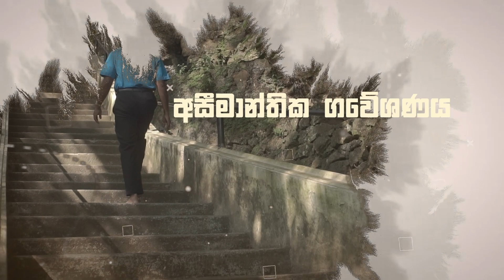ආදිවාසීන්ගේ නිවහනට අජිත් සර් එක්​ක | Official Trailer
ආදිවාසීන්ගේ ව​තගොත සමඟ අජිත් සර් ළඟදීම ඔබේ නිවහන​ට... සූදානමින් සිටින්න.

මෙහෙය විම -
ප්‍රවිණ ශිෂ්‍යත්ව දේශක : අජිත් කුලරත්න ගුරුතුමා

Online ශිෂ්‍යත්ව පංතියට සම්බන්ධ වීමට  |  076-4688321